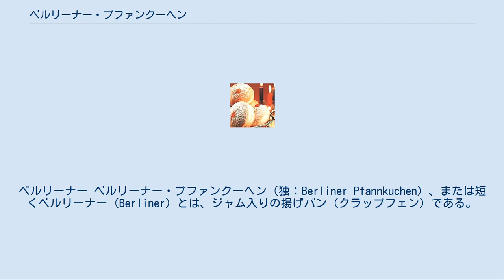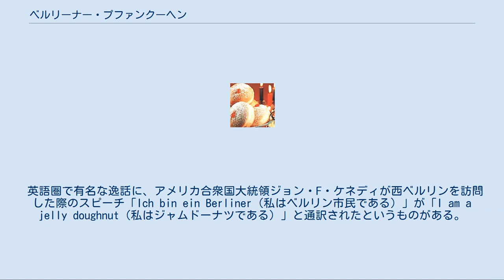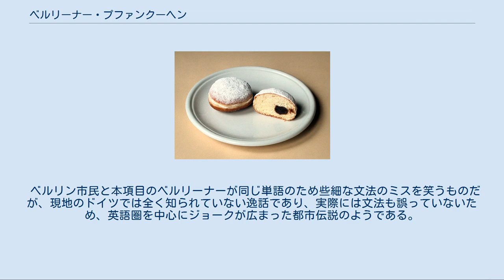ベルリーナー・プファンクーヘン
ベルリーナー ベルリーナー・プファンクーヘン（独：Berliner Pfannkuchen）、または短くベルリーナー（Berliner）とは、ジャム入りの揚げパン（クラップフェン）である。
/p͡f/音のカナ表記には、他に「ファン」「プァン」などがある。
また、英語風にバーリナー、バーライナーとも呼ばれる。
 主にドイツのパン菓子で、甘いイースト入りパン生地を油で揚げ、中にマーマレードやジャムのフィリングを詰めたものである。
通常は外にアイシング、粉砂糖、または普通の砂糖がかかっている。
チョコレート、シャンパン、モカ、またはアドヴォカートのフィリングのものも売られている。
フィリングは焼いた後に大きな注射器で注入する。
英語圏の国ではベルリナーはジェリードーナツ（jelly doughnuts）として知られていて、通常はジャムを詰めたものを言う。
 このパン菓子を指す用語は、ドイツの地域ごとに異なる。
ほとんどの地域ではベルリーナーと言うが、ベルリン、ブランデンブルク、ザクセンの住人はプファンクーヘンと呼ぶ。
“プファンクーヘン”とは、一般的なドイツ語で「パンケーキ」の意味である。
南ドイツとオーストリアの一部ではクラップフェンと呼ぶ。
それ以外のオーストリアではクルーラーと呼んでいる。
 スフガニーヤー ベルリーナーは伝統的に大晦日（ジルヴェスター）及び謝肉祭の祝日（脂の木曜日）を祝って食べる。
ユダヤ教徒の間では「スフガニーヤー（sfganiyah）」と呼ばれ、ハヌカーを祝って食べられる。
 一部のベルリーナーに、外見からは判らないように中にジャムの替わりにマスタードを詰めておくというのは、よくあるいたずらの一つである。
 英語圏で有名な逸話に、アメリカ合衆国大統領ジョン・F・ケネディが西ベルリンを訪問した際のスピーチ「Ich bin ein Berliner（私はベルリン市民である）」が「I am a jelly doughnut（私はジャムドーナツである）」と通訳されたというものがある。
 ベルリン市民と本項目のベルリーナーが同じ単語のため些細な文法のミスを笑うものだが、現地のドイツでは全く知られていない逸話であり、実際には文法も誤っていないため、英語圏を中心にジョークが広まった都市伝説のようである。
しかしこの都市伝説を逆手に取り、ベルリーナーにケネディの顔が描かれたキーホルダーがベルリンの土産店で広く販売されている。